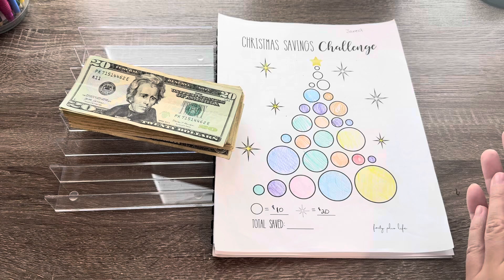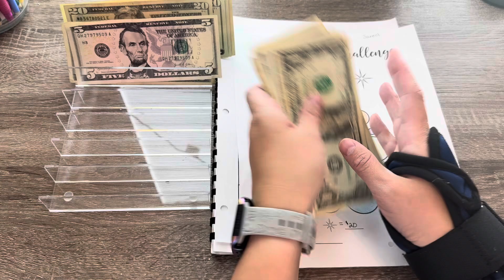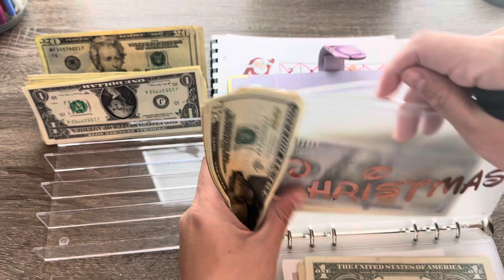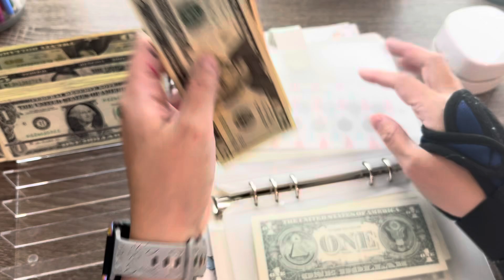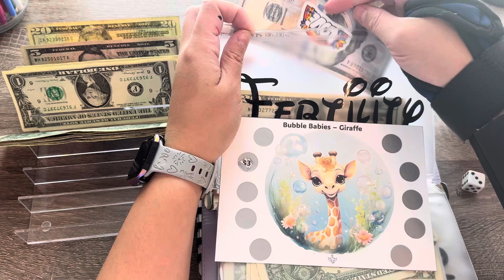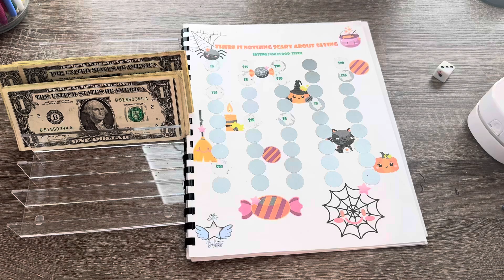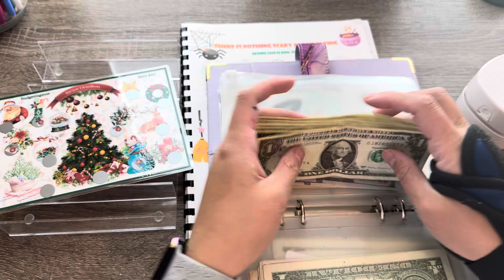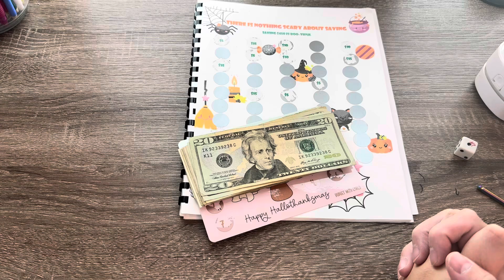Money Challenge 11/26/24 | $180 Happy Mail | 2 Challenges Completed!!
Channels Mentions: Support my fellow friends! They are all incredible!

What I use to budget:
*Clear envelopes
* Budget Binder

Invest More:**

*Clear envelopes
* Budget Binder

Invest More:**